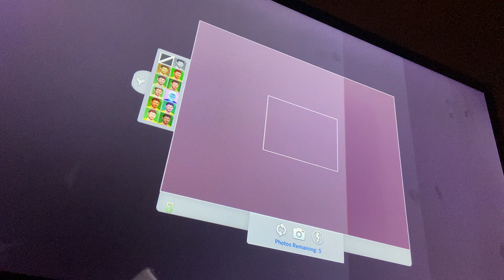The 100 baby challenge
Watch me as I struggle raising 100 baby’s